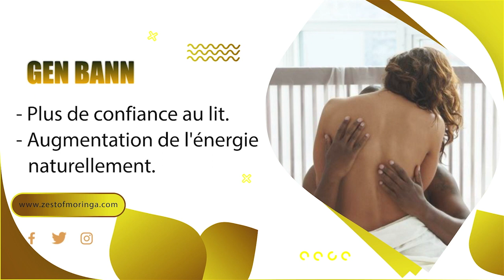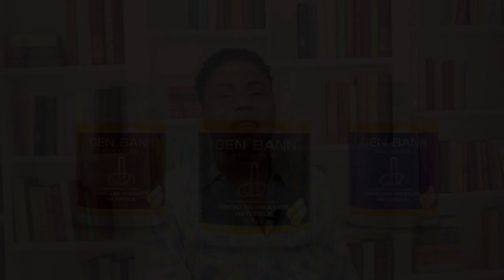Ariel Henry Pa nan rans, li Lave Dada tout moun kap pale, apre kokenn chenn dekouvèt sa